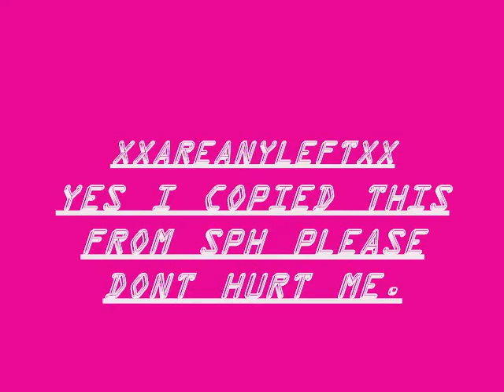Fat Kid Breaks Mailbox Animated Version